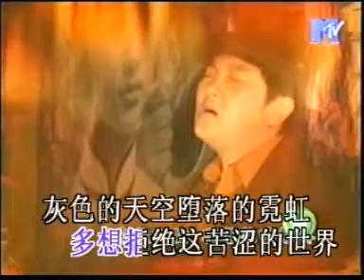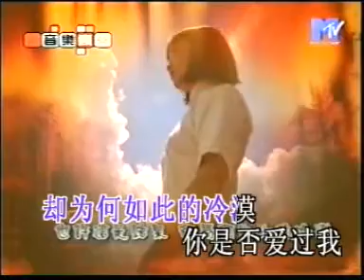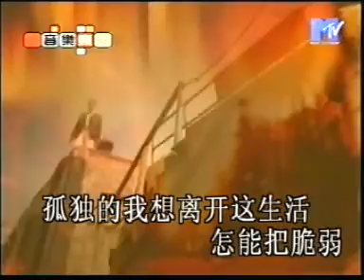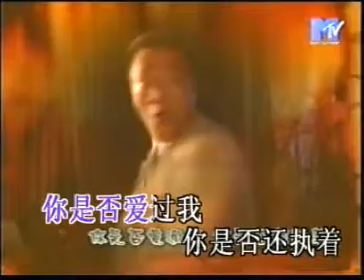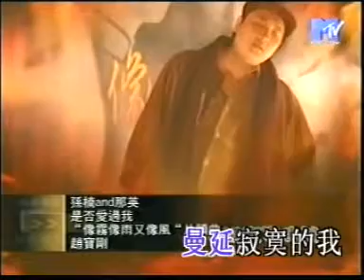Shi Fou Ai Guo Wo - sun nan (Có phải em đã từng anh)